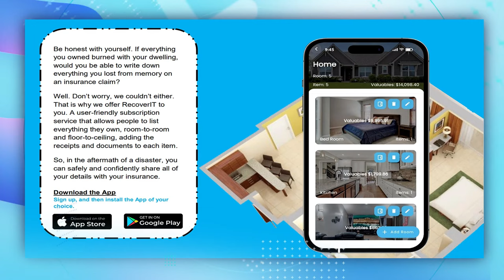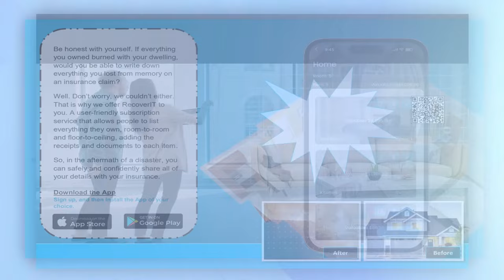Teaching and Inspiring in Sacramento with Shelly Moranville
From teenager to top General Manager, Shelly Moranville's journey is pure hospitality inspiration!

Get a taste of California's capital city through the eyes of a seasoned hotelier on the latest episode of Ted's Hospitality Minute by Ted Kelly. Hear how she persevered, opened hotels, and now leads a team at the stunning Crescent Hotels & Resorts - Residence Inn by Marriott. Plus, a glimpse into California's sustainability initiatives and more.

00:00 - Intro to Episode
00:24 - Ted's introduction of Shelly Moranville
01:13 - How did Shelly Get into Hospitality?
01:58 - Hospitality, you are going to LOVE it or Hate it!
02:47 - A day in the life of a GM in Sacramento
03:45 -  More about the property in Sacramento
04:43 - The property is in a great location
05:08 - How have things changed since COVID?
06:29 - Is there a shortage of labor in Sacramento?
08:46 - Sponsor Message
09:55 - What is Sacramento like in the Summer?
11:23 - How is sustainability impacting the hotel?
14:23 - Closing thoughts
15:55 - End of Episode